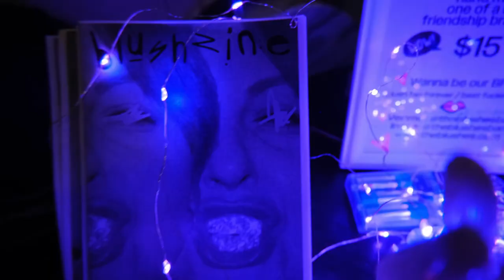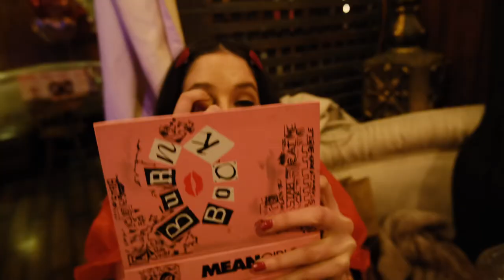The Blushes - Blurry Eyes - Official Music Video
Blurry Eyes
Written & Performed by The Blushes
Produced by Josh Hogan

The Blushes are three life-long best friends forever from Los Angeles, California. Taking to the stage with sweet bows and frills, these three Southern California sweethearts quickly electrify the room with a surprising rawness, calling back the excitement of the early 90’s West Coast music scene. Setting out to inject joy, glitter and hardcore girliness into alternative rock, The Blushes walk in the footsteps of foremothers Bikini Kill, The Shangra-Las, Babes in Toyland, Poly Styrene, Courtney Love, Patti Smith and the Spice Girls - defining they’re version of intersectional punk-feminism within the Southern California landscape

@theblushssband on IG, twitter & tiktok

streaming everywhere